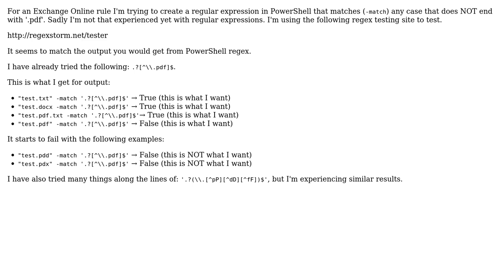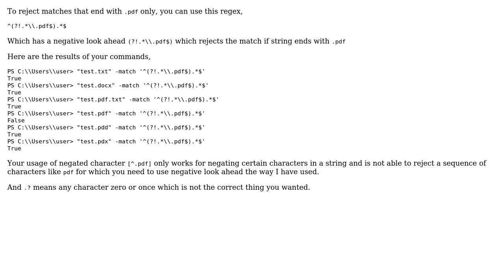I need to -match a string that does NOT end with a specific set of characters (file extension)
With thanks & praise to God, and with thanks to the many people who have made this project possible! | Content (except music & images) licensed under CC BY-SA | Music | Images & others | With thanks to user Pushpesh Kumar Rajwanshi user KissyKissyBangBang user Joey and the Stack Exchange Network Trademarks are property of their respective owners. You are responsible for your own actions.